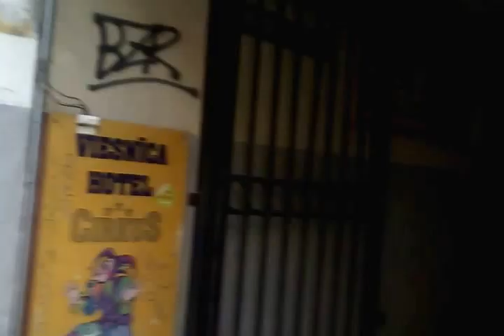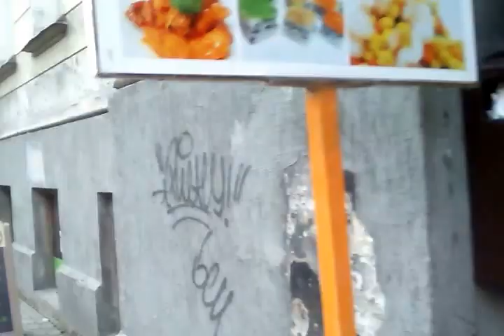Прогулки по центру Риги. Pastaigas pa Rīgas centru.